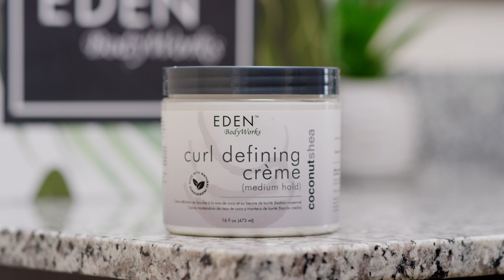Coconut Shea Curl Defining Creme | EDEN BodyWorks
Our Coconut Shea Curl Defining Creme has been a long time bestseller that provides great definition and moisture to your tresses.

natural hair, EDEN BodyWorks, hair tips, cowash routine, coconut shea, curly hair tutorial